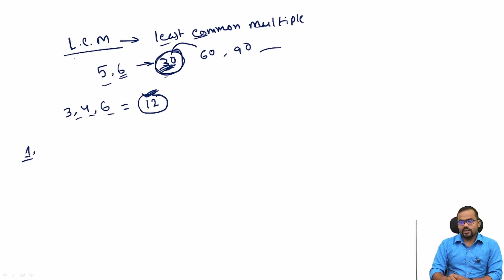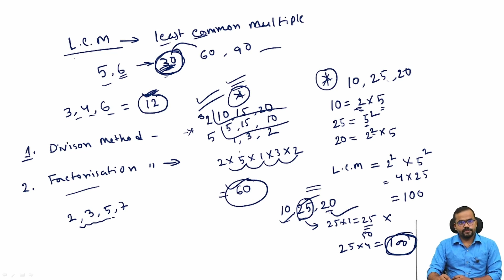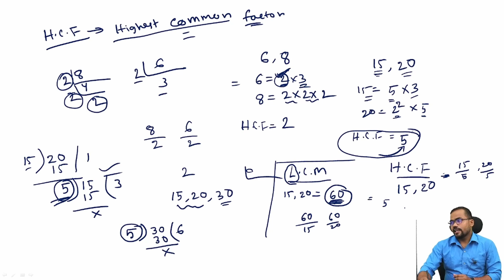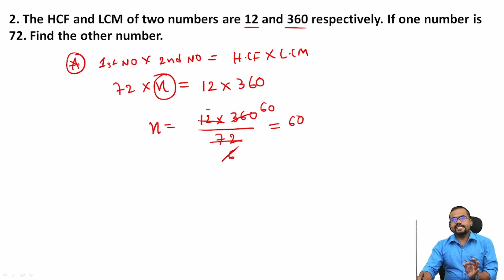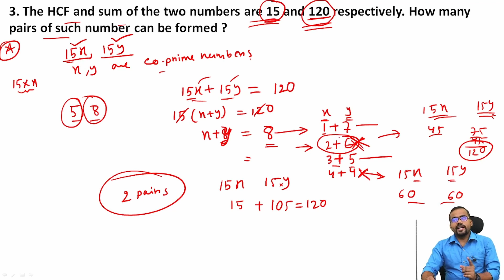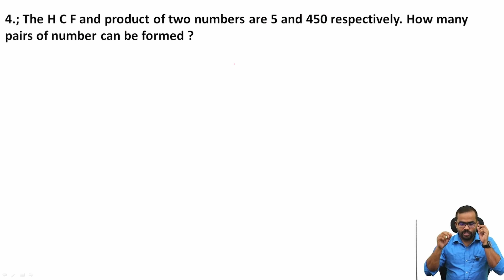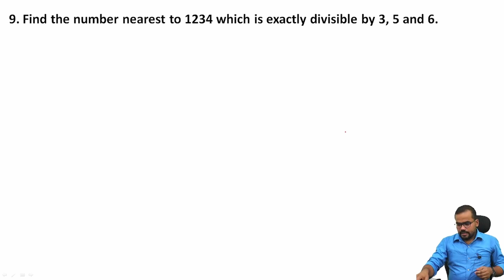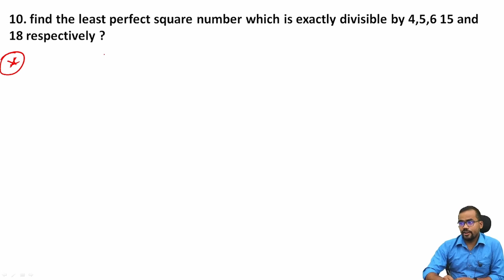HCF & LCM FOR WBCS -2022 BY MONORANJAN SIR